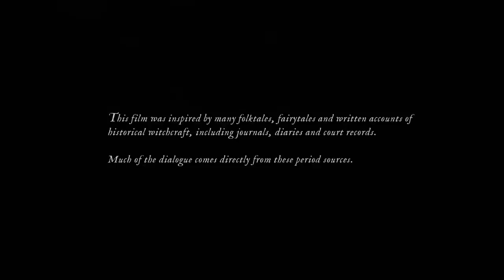The witch (La Bruja) en 10 Minutos